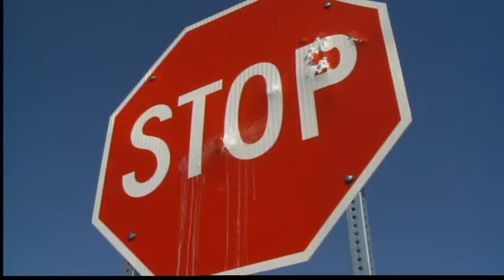Intersection could turn deadly